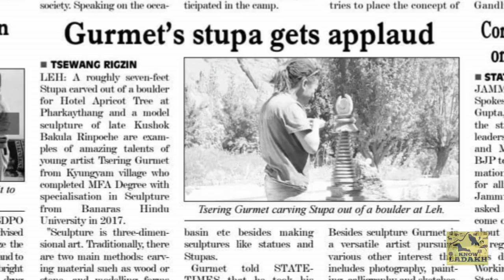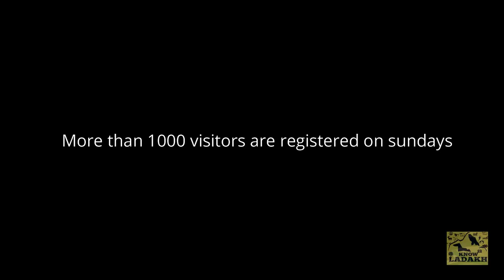Inside ice stupa - The making of real ice stupa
Catch up the whole story behind the making of ice stupa. In this video the artists would be sharing their experiences of working on ice as a medium for the first time.

Ice stupa is an artificial glacier that holds wasting winter water  in the form of ice in winter and melts in spring time to increase the supply of water, when farmers need water the most.

But this year , Sonam Wangchuk a Ladakhi engineer, innovator and education reformist  and with group of young ladakhi artist came up with an idea to transform ice stupa into an art. The young  group Ladakhi artist was led by Tsering gurmet kungyam , who is one of the finest modern artist from ladakh. The team include Chemet Dorjay and Stanzin Khangsar.